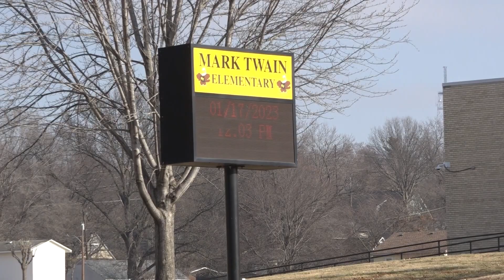Board approves preschool at Mark Twain site